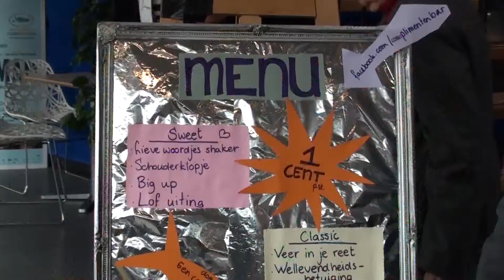Korte impressie van Rondje 35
Een korte impressie van Rondje 35, een nieuw cultureel gebeuren in Hilversum op 14 september 2013